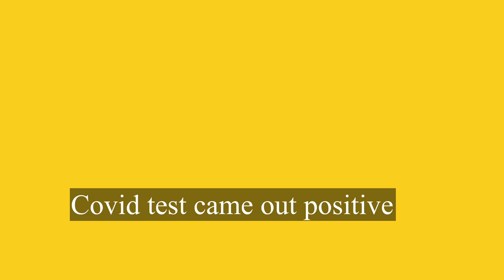SINUGOD NAMIN SA EMERGENCY ROOM SI BRAYDEN | NATAKOT KAMING LAHAT SA SOBRANG TAAS NG LAGNAT NYA